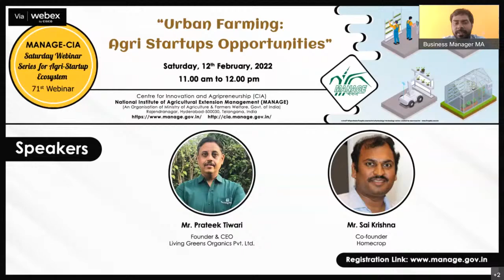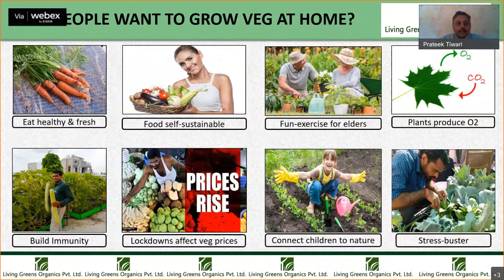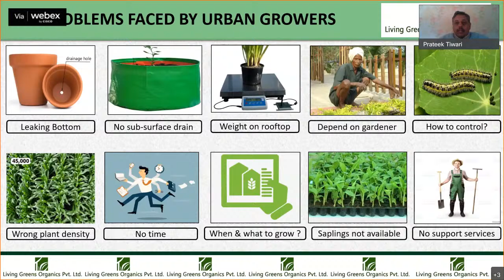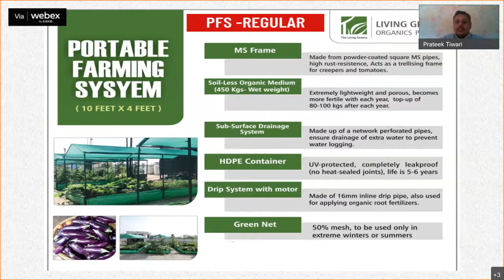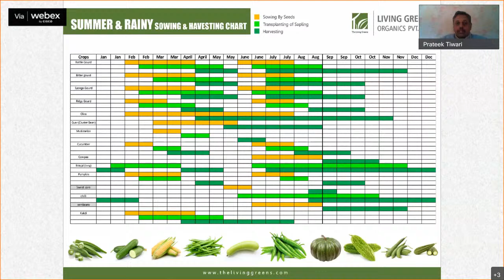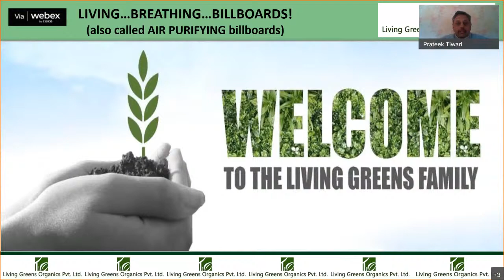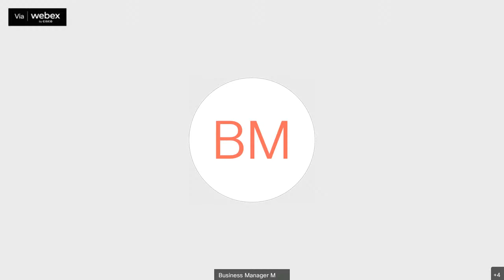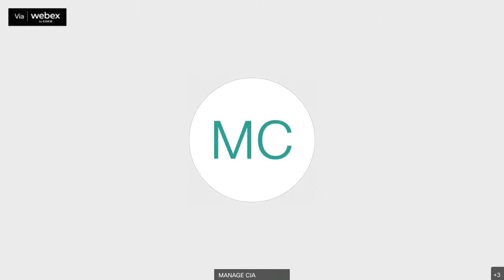Urban Farming - Agri startups Opportunities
🌟 About Us 🌟
Centre for Innovation and Agripreneurship (CIA) is the Agri Incubation Centre of National Institute of Agricultural Extension Management (MANAGE), creating successful ventures in Agri & Allied sectors.